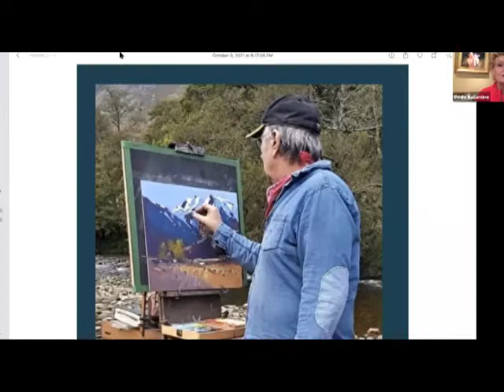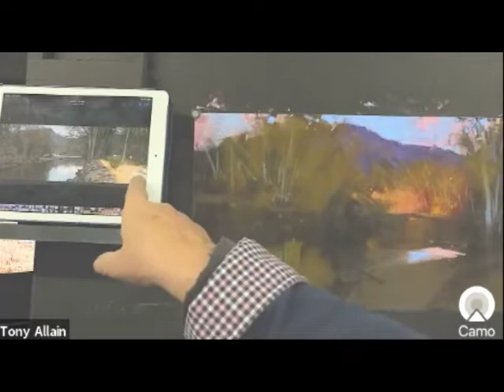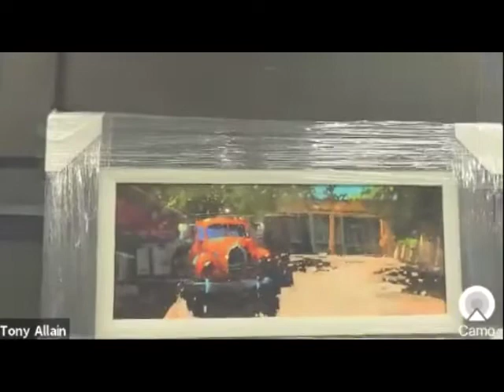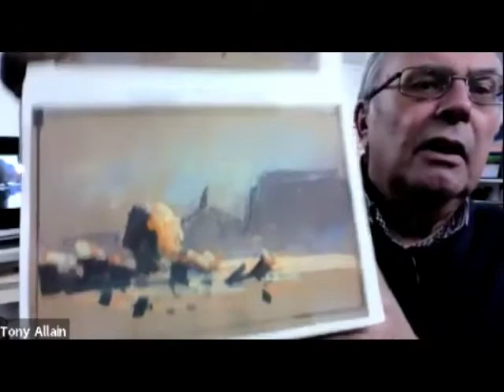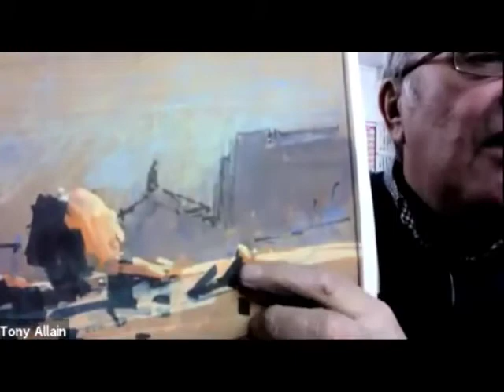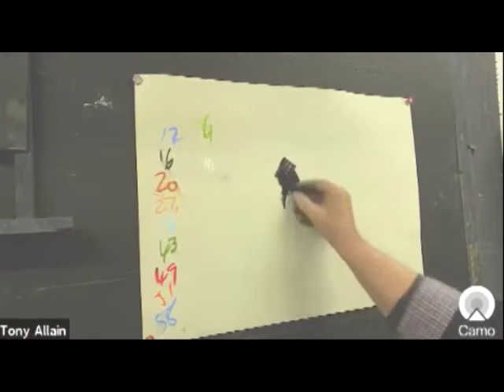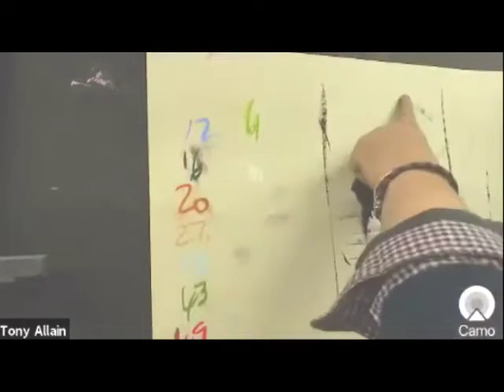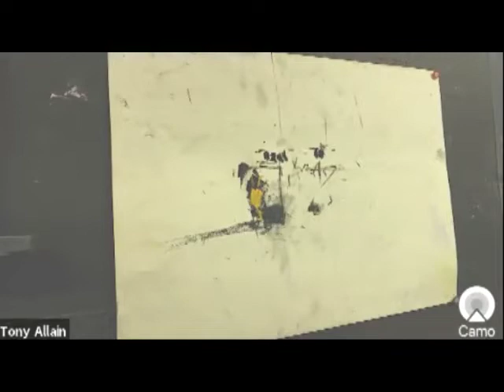APAA Artist Demo, Member Meeting October 2021 - Tony Allain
Tony Allain demonstrates pastel techniques for a landscape and gives a tour of his Scotland studio.